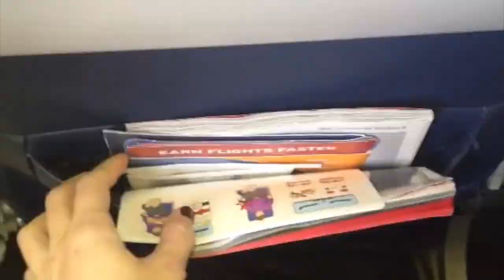How To Not Get Sick from Flying! | Travel Tips & Tricks | How 2 Travelers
Sick of getting sick while traveling? Andrea Feczko shares tips to stay healthy in flight!

-Travel
-Airports
-Planes
-Why we get sick while flying
-Sickness, germs, flu, staying healthy
-How human body fights illness
-Water, tea to hydrate
-Neosporin, petroleum jelly in nasal passages
-Avoiding viruses on seat back pocket, tray table
-Creating air barrier
-5 Second Rule

About Andrea Feczko:
Hey! I'm Andrea Feczko and welcome to How 2 Travelers. This is your one-stop guide to everything you need to know about traveling. Before I got my dream job as the travel expert on ABC's Vacation Creation, I started here making YouTube videos. You may recognize me from starring in the Key of Awesome as Kesha and Taylor Swift (YouTube's #1 Music Video Parody of All Time).  Travel is my passion. I'm on the road 8 months out of the year, averaging 30 countries, and have made 5 of them my home. I want to show you that the world is accessible to anyone and everyone- and here's how to see it!